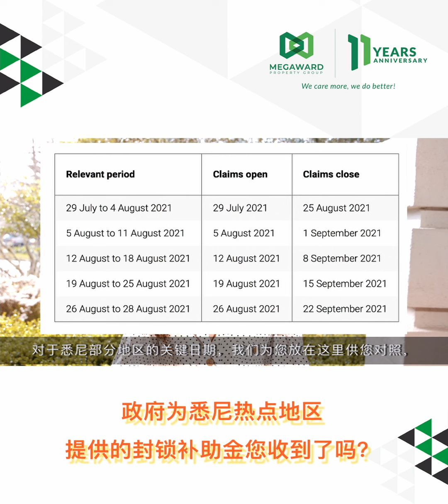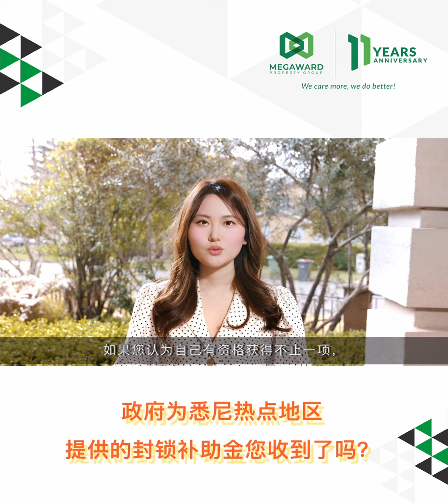Vlog54期 政府为悉尼热点地区提供的封锁补助金您收到了吗？